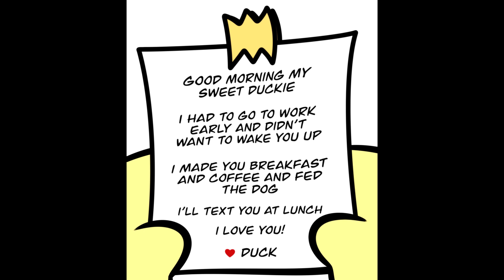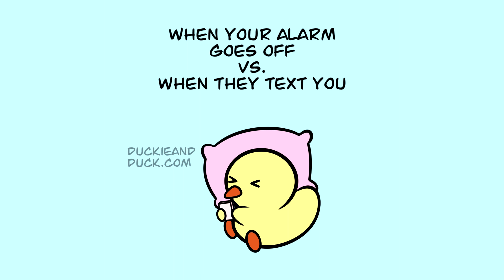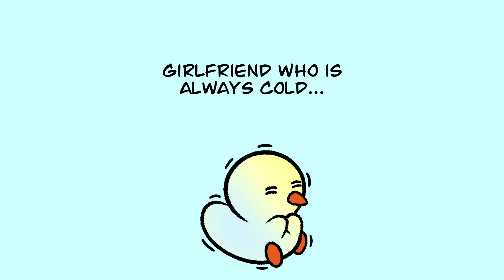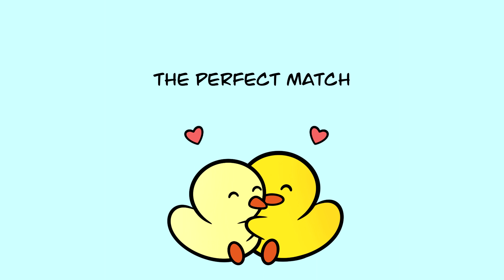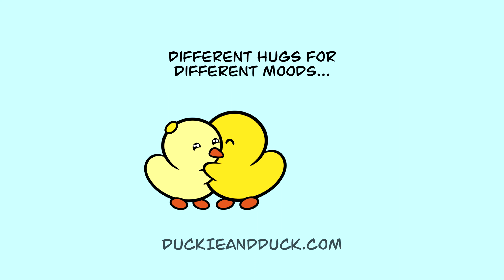Cute Couple Moments Compilation ❤️ [Duckie and Duck]